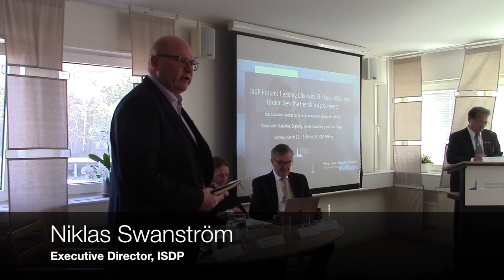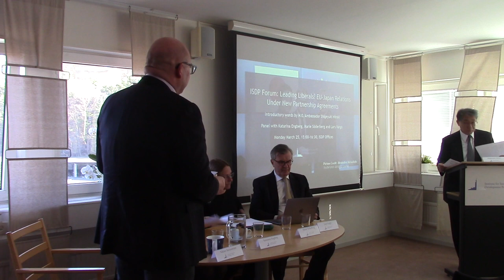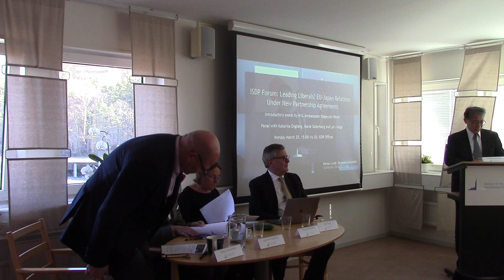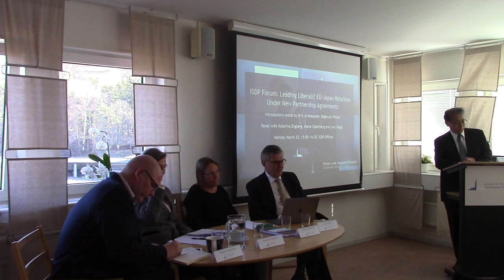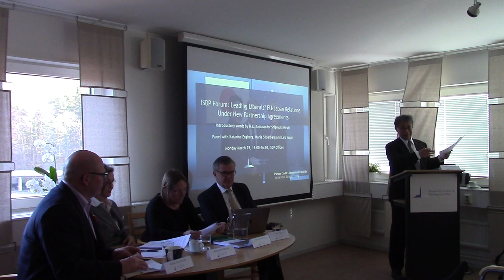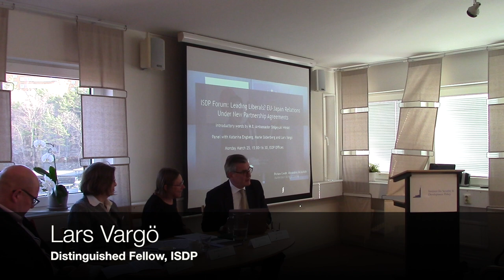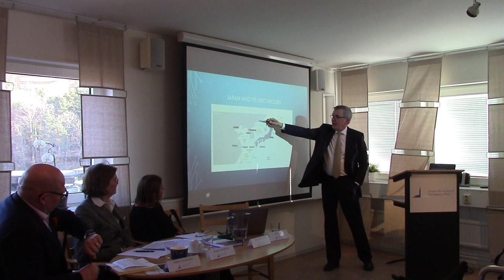ISDP Forum: Leading Liberals? EU-Japan Relations Under New Partnership Agreements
On March 25, 2019, ISDP held a forum to discuss the new Strategic Partnership Agreement between the EU and Japan.